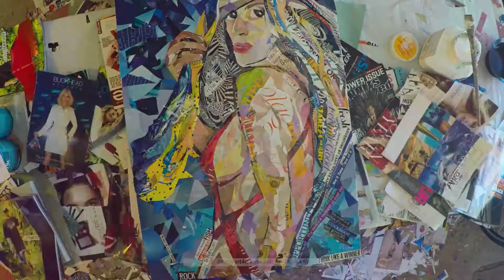AMAZING Time-lapse Video of Girl with Mahi by Kat Ebert!!!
KELEKTIVE Innovative Media Concepts brings you a unique and cool perspective on what it is like to work on some exciting productions.